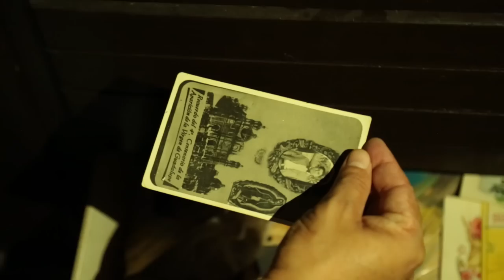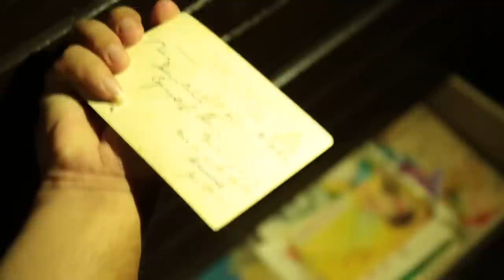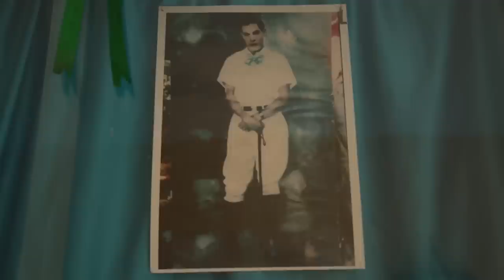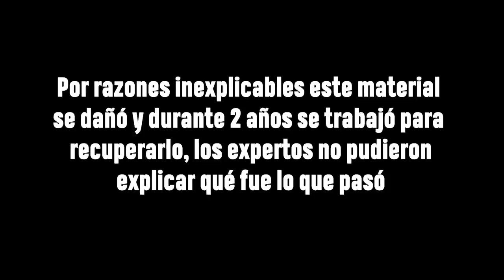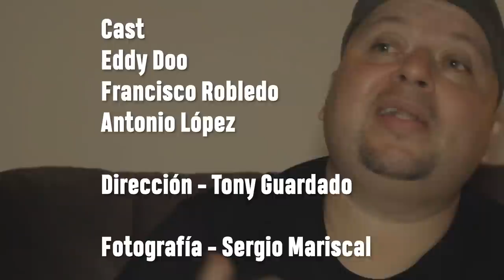Leyenda del Niño Fidencio - Parte 3 (Final)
Una Producción de El Portal del Miedo